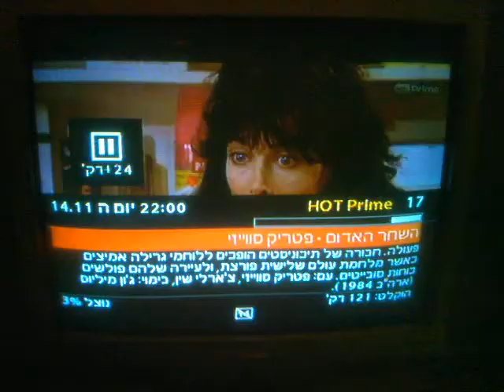RED DAWN 1984 clues to martial law in USA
re education is mention here long before the army manual that talk about it.
i think they give us info in regard the planned martial law,and they even tell u that foreign forces will implement that.